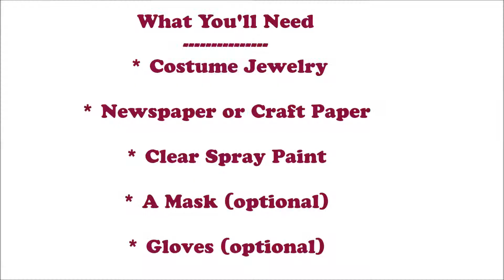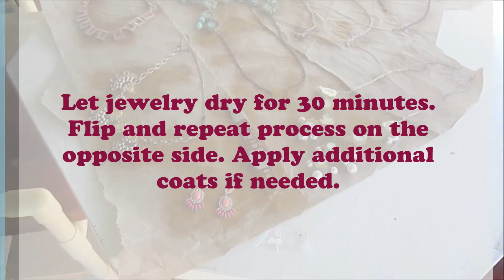How to Preserve Costume Jewelry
Hey Y'all! I recently came across this idea on pinterest, and thought it would make a fun video. This is a super easy and inexpensive project to do. Check walmart or your local craft store supplies.